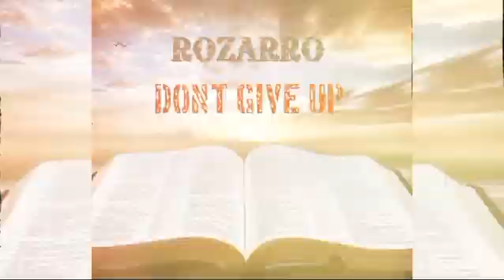RoZarro - Don’t Give Up (Official Audio)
Produce by : Heights of Heights Records, J Kelly records
Mastered by Sound Proof Studios Edmonton